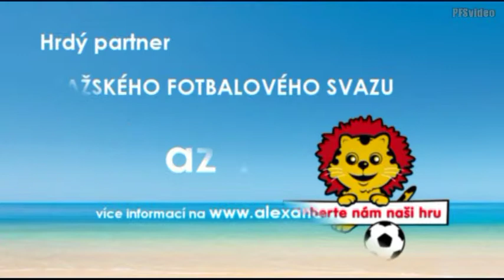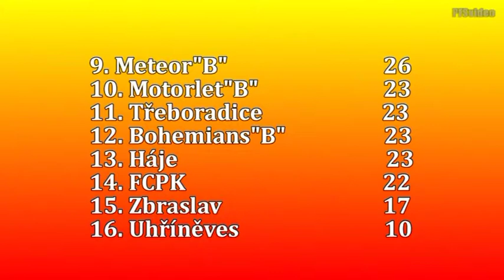Pražský přebor 2013/2014 19.kolo - reportáž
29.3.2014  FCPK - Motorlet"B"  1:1